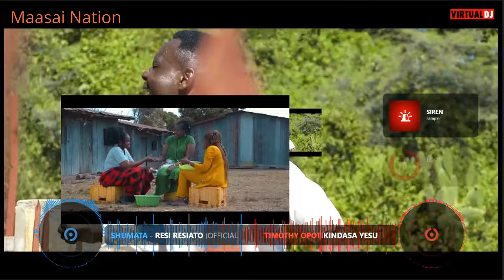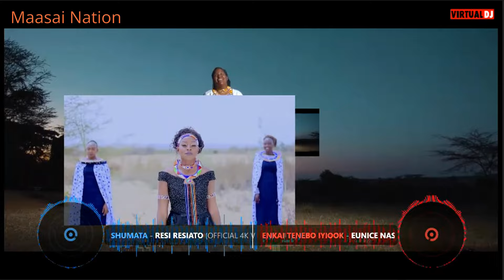Maasai Uplifting Worship Gospel Mix 2023- by Deejay Maasai, ! Maasai Exclusive!!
Trending Maasai Worship Gospel Mix - 2023.
Enjoy the Maasai Gospel Mix and please clink the link of the videos down to support our Maasai Singers for their great videos.

Here is list of the video's in the mix!!!
1. Isudo Yoki  Neema Ngekee
2. EILATA ENKAI BY MERCY SELEIN OFFICIAL VIDEO
2. Enkai Tenebo Iyiook-Eunice Nasei SMS》  SKIZA 5968479 to 811
3. ERISHINAI -MERCY FT TMY
4. ESUPATISHO OFFICIAL HD VIDEO BY TIMOTHY OPOTI
5. kintawuo tenelakwa Enkai-Mercy Selein(official music video)
6. MAIRURA BY MERCY SELEIN OFFICIAL HD VIDEO
7. Mercy Selein ft Selina Joseph-Toning'ore Yesu(official music video)
8. Mercy Selein-Olawuasare(official music video)
9. OBARIBARA  - PETER SAITOTI LAIZAR  (OFFICIAL  MUSIC VIDEO)
10. OSILIGI BY TIMOTHY OPOTI OFFICIAL HD VIDEO
11. SHUMATA- RESI RESIATO(Official 4k video)
12. SUNSHINE SAOLI FT PAULO SIRIA _ ENKATINI
13. Timothy opoti  kindasa yesu
14. TIMOTHY OPOTI -POKITOKI NAISHU OFFICIAL HD VIDEO
15. videoplayback -Nanana
16. YESU ENDAPIDAPOI BY MUSA KORDUNI OFFICIAL VIDEO

All Credit goes to all the artist played on this playlist( see playlist above), they have some great music and cool videos, please go to any streaming site to their music. click on the link below to visit their channel for more of these videos

Enjoy the music. From Deejay Maasai.

Karibu | Welcome Maa Community.